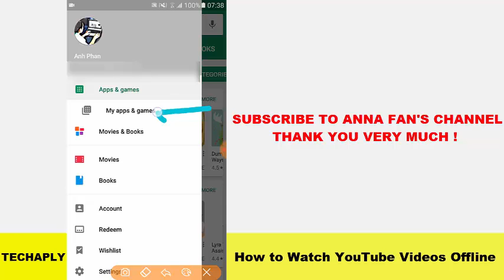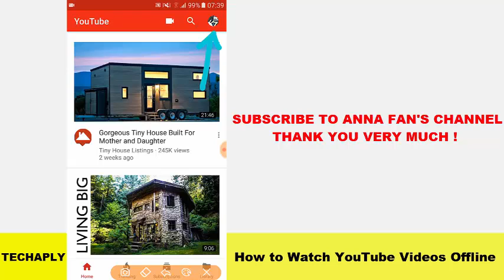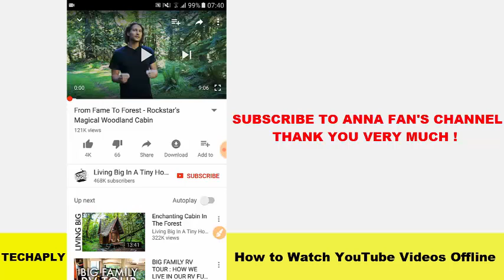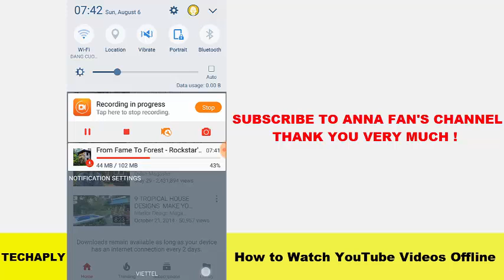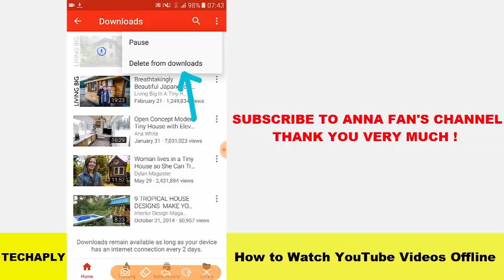How to Watch YouTube Videos Offline (Updated)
This video I make after updating the YouTube app on Android. You can download YouTube videos and  watch it offline later on.
This video is to show you that after updating the only thing changed is the Save button is named as Download button. The way to access that is completely same as the first video I made about it.